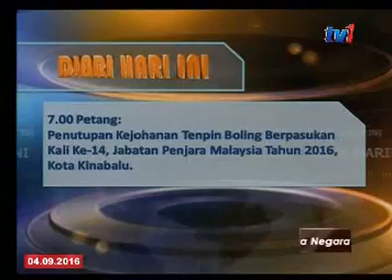LANGSUNG DARI SABAH 7 PAGI [4 SEPT 2016]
Untuk mengikuti berita dari ' Negeri di bawah Bayu', kita bersama .NORHAZIMAH RADIK. di Kota Kinabalu.

ROSNAH-PARTI
GERAKAN-PERSIDANGAN
TAWAU RUN
JANTUNG SEDUNIA
IDRUS-TKPM
CHARLES-SUSU IBU
ARDIKAL-PRO UNITED
DIARI HARI INI